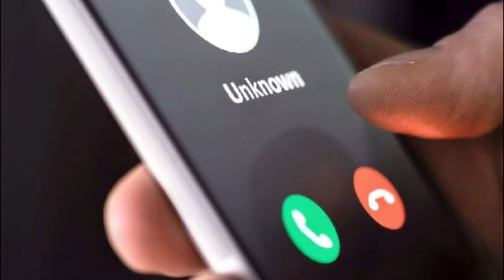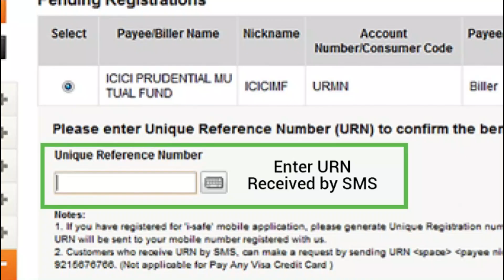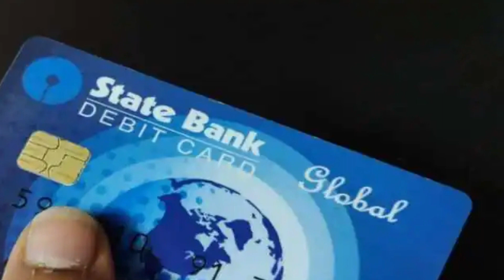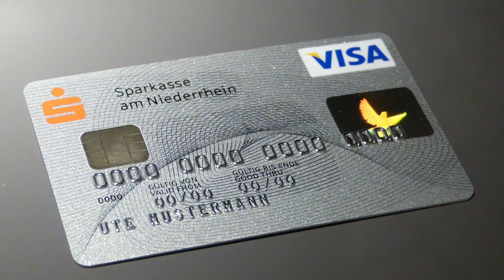Phone Call Vishing से आपका बैंक अकाउंट खाली कैसे हो सकता है | Vishing से कैसे बचें? Fact series - 9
This Video is Based on Facts and information about Phone Banking fraud, Like Phishing and Vishing.
Unrevealed Fact Series - 09
Title of the video: Phone Call Vishing से आपका बैंक अकाउंट खाली कैसे हो जाता है | Vishing से कैसे बचें | Fact series - 9

Dosto in this Video we have covered all the tricks the Hackers use for Bank Fraud. How to be safe your bank account from Fraud calls and Vishing. Vishing Kya hai,  Phishing Kya hai, Bank Call fraud, in sabhi sawalo ke Jawab aapko is Video ke maadhyam se mil Jaayega. Video me aap ye bhi jaaneng ke ki Vishing se kaise bachen. What is a vishing attack?
voice phishing kya hai.
Bank Securities, Bank account safety, Cyber Crime kya hai, Cyber fraud Kaise Hota hai, Cyber securities kya hai, call to bank and call to police.
UPI fraud, mobile hacking, etc.
what is phishing, fraud calls from bank, fraud call, asking bank details, suspected spam call कस्टमर केयर कॉमेडी customer care funny calls, they ask for card pin, OTP number, login id, password, user id,

मनुष्य के दिमाग की स्टोरेज क्षमता कितनी होती है | How much information can Our Brain Store

Thanks.